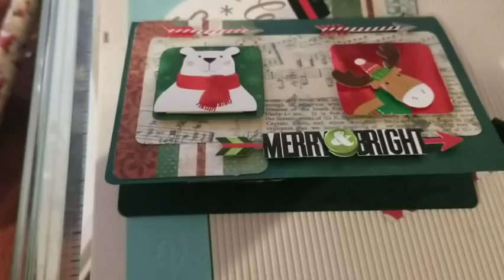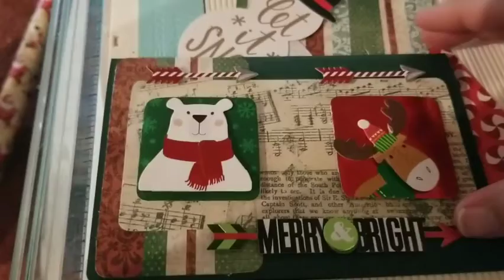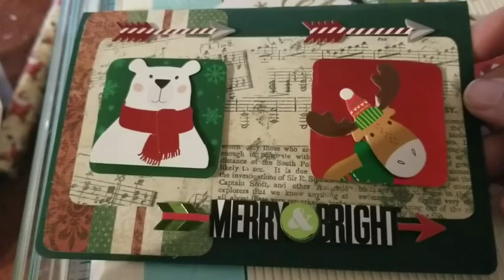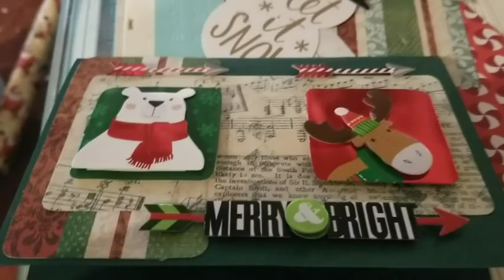Christmas project share # 18